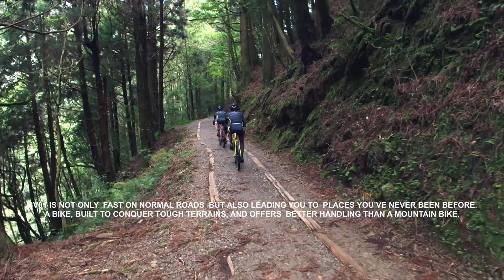TRIGON GV Series/ TO DISCOVER THE ENDLESS LANDSCAPES/ GV01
TO DISCOVER THE ENDLESS LANDSCAPES.

GV Series
GV01

TRIGON GV01, THE PERFECT BICYCLE FOR ADVENTURERS, WHO LOVE CYCLING BUT ARE NEVER SATISFIED BY JUST ASPHALT ROAD, ON THE OTHER HAND, THEY ARE ALWAYS FULL OF ENTHUSIASM TO DISCOVER ENDLESS LANDSCAPES. GV01 IS THE MOST VERSATILE BICYCLE, WHICH CAN BE FAST ON THE ROAD, LEADING YOU TO THE PLACES YOU'VE NEVER BEEN BEFORE. A BIKE BUILT TO CONQUER TOUGH TERRAINS THAT OFFER BETTER HANDLING THAN A MOUNTAIN BIKE.

RIDE WITH GV01 CONTROLLING ALL FREQUENCY OF MOVING AHEAD, WHILE EXPLORING ENDLESS LANDSCAPES.